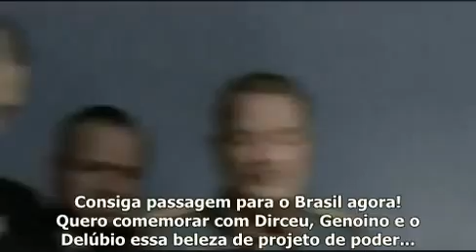HITLER, MUITO PUTO COM O PT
Esse vídeo é uma tentativa de pelo menos fazer rir, parte dos brasileiros que sofrem o pão que o diabo amassou nas mãos desse governo corrupto, inoperante e incompetente. Espero que gostem!